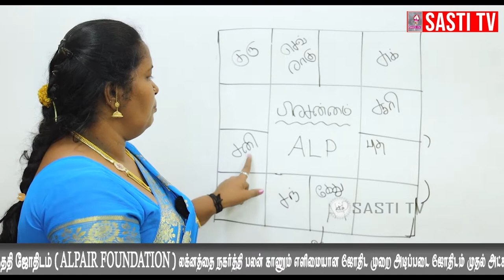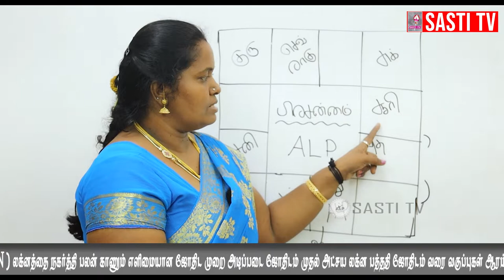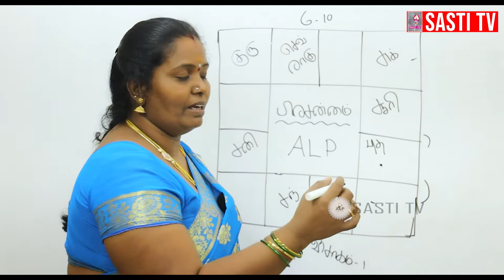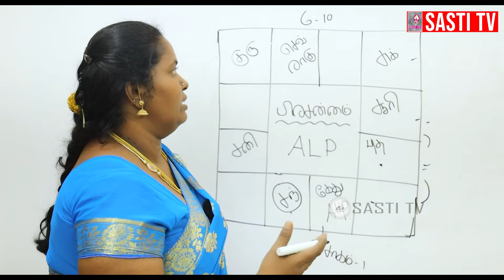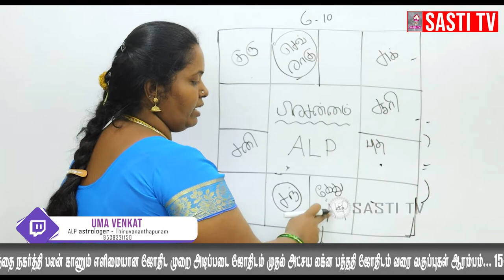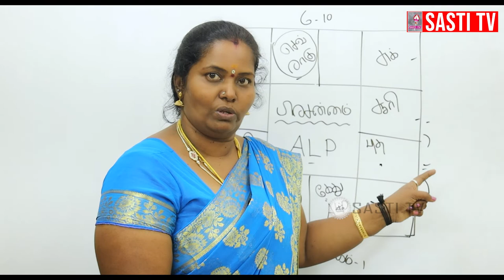வேலையில் மன அழுத்தம் எப்போது சரியாகும்..! alpastrology astrology alphoroscope alp #9539321150